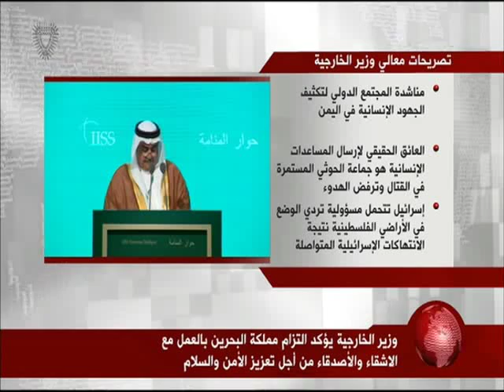البحرين: معالي وزير الخارجية يؤكد إلتزام مملكة البحرين بالعمل على تعزيز الأمن والسلام في المنطقة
المنامة في 31 اكتوبر / بنا / أكد معالي الشيخ خالد بن أحمد بن محمد آل خليفة، وزير الخارجية، على إن الوضع في سوريا بمثابة التحدي الأكبر أمام دول المنطقة، حيث إن المشكلة تتعدى الدولة ذاتها بتأثيراتها الإقليمية الكثيرة والخطيرة.